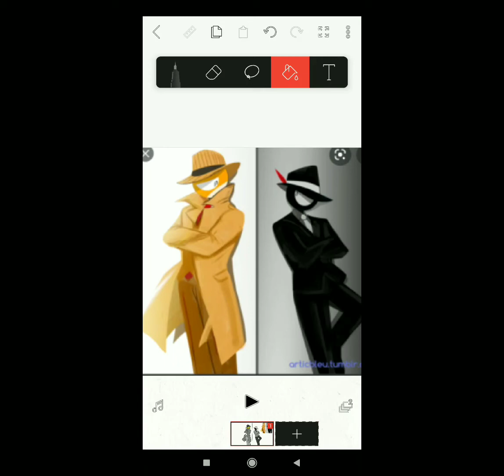ghidorah good amogus 🎶🎶